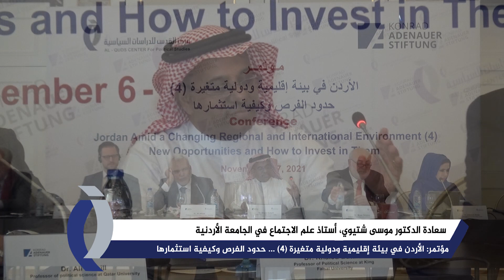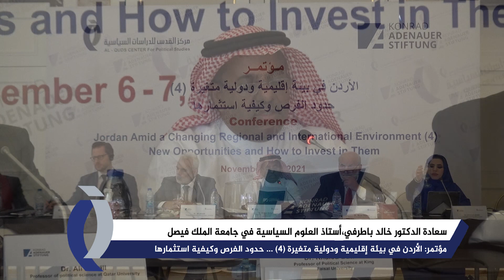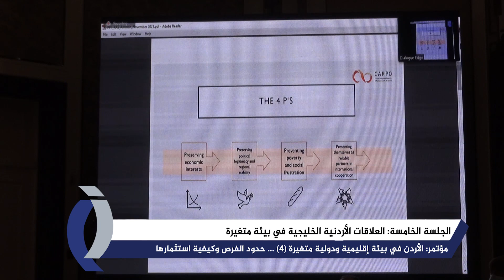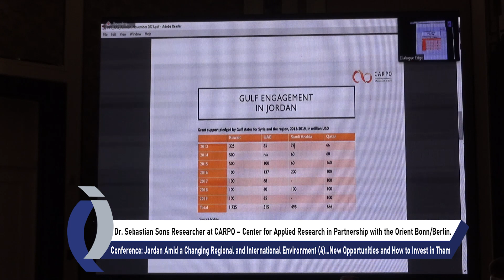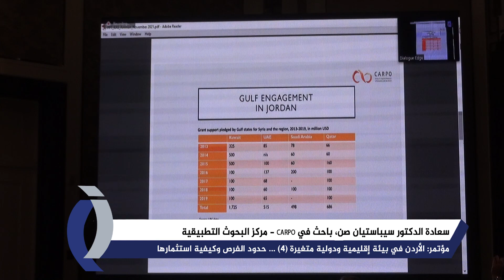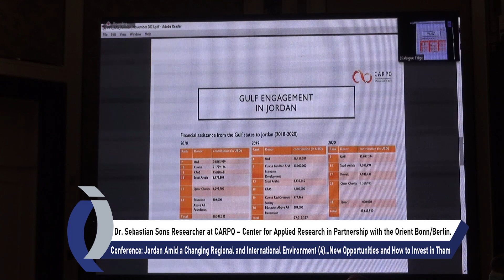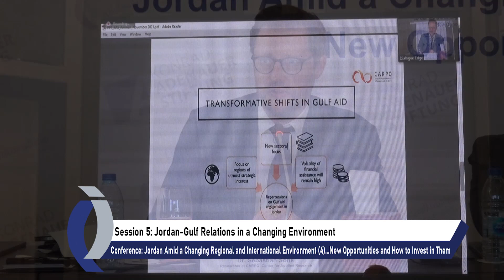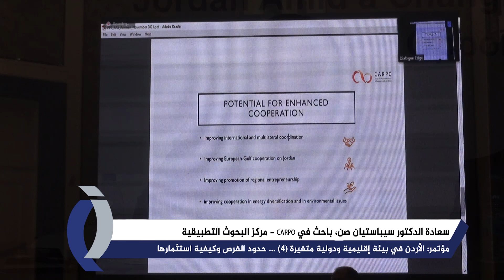العلاقات الأردنية الخليجية في بيئة متغيرة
مؤتمر: الأردن في بيئة إقليمية ودولية متغيرة (4) … حدود الفرص وكيفية استثمارها
6-7/11/2021
الجلسة الخامسة: العلاقات الأردنية الخليجية في بيئة متغيرة
محاور الجلسة:
- الأردن والخليج: العلاقات الثنائية في ظل تباين الأولويات.
- الأردن والخليج: نوافذ الفرص وحدودها.
- الأردن وقطر بعد المصالحة الخليجية.
تقديم الجلسة وإدارتها:
سعادة الدكتور موسى شتيوي، أستاذ علم الاجتماع في الجامعة الأردنية، الرئيس السابق لمركز الدراسات الاستراتيجية في الجامعة الأردنية.
المتحدثون:
- سعادة الدكتور خالد باطرفي،أستاذ العلوم السياسية في جامعة الملك فيصل.
- سعادة الدكتور علي الهيل، أستاذ العلوم السياسية في جامعة قطر،
- سعادة الدكتورة ابتسام الكتبي، رئيسة مركز الإمارات للسياسات.
- سعادة الدكتور سيباستيان صن، باحث في CARPO - مركز البحوث التطبيقية.
مناقشة عامة